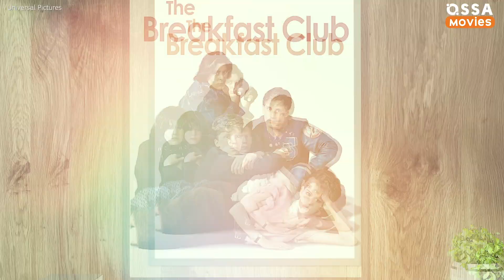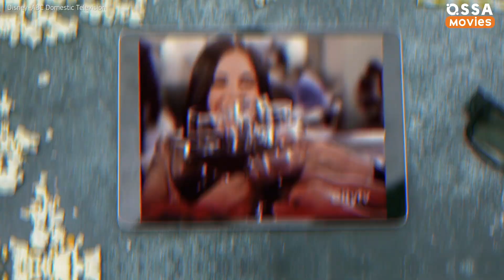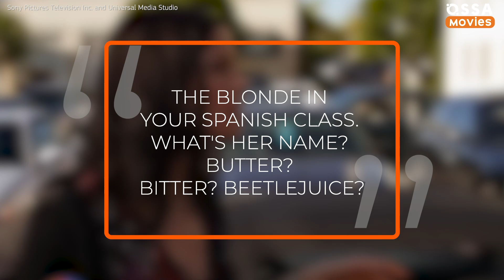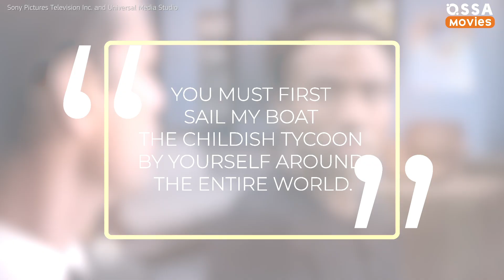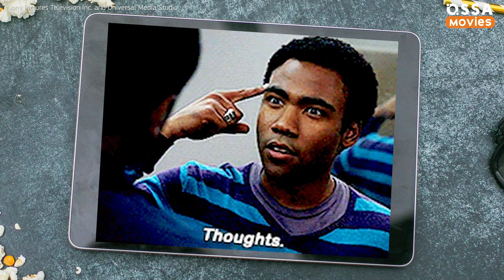Community: Top 10 Secrets You Might Have Missed! |🍿 OSSA Movies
Calling all Greendaliens!

It's been too long since Community Season 6 aired, and we know you're hungry to see your favourite characters, like Abed Nadir, Jeff Winger and Britta Perry! So in the meantime, we've decided to uncover more Easter Eggs you might have missed in the previous Community seasons.

Like that one TV headline that hinted at where Troy and LeVar Burton's travels ended up? Exactly when Annie's Boobs stole Annie's pen? That episode where Beetlejuice casually sauntered by in Season 3. And much more!

Community fans across the globe are still hoping for a movie and, for now, only have the promised Community cast reunion to look foward to. Dan Harmon and Netflix, please bring us SixSeasonsAndAMovie! The students have spoken.

If you're a fan of the cult-classic Community TV series, you'll love our video.Welcome to Ossa’m Movies - your handy source of cinematic easter eggs and movie critics. Are you in love with Stranger Things? We are obsessed with them too! We also have you covered on greatest Disney and Netflix projects. We know what you’ve been looking for! Of course, we have Top 10 details you missed in Avengers Endgame or Top 5 comedy moments from your favorite series! Are you ready for a heartbreaking tv clip? “cause we have them too!